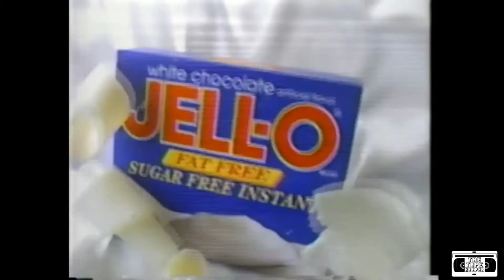Jell-o White Chocolate Commercial - 1998